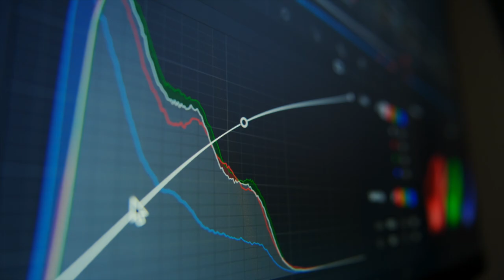Next Gen Agency Testimonials